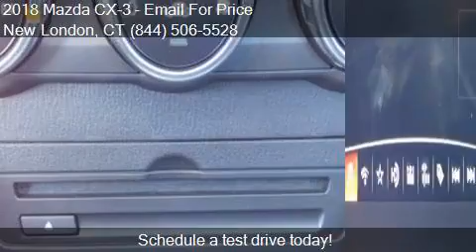2018 Mazda CX-3 Touring AWD 4dr Crossover for sale in New Lo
This 2018 Mazda CX-3 Touring AWD 4dr Crossover is for sale in New London, CT 06320 at WHALING CITY FORD LINCOLN MAZDA.

Engine: 2.0L I4
Transmission: Automatic 6-Speed
Color: Snowflake White Pearl Mica
Mileage: 95
Contact WHALING CITY FORD LINCOLN MAZDA 475 BROAD STREET New London, CT 06320 to test drive this 2018 Mazda CX-3 Touring AWD 4dr Crossover today.